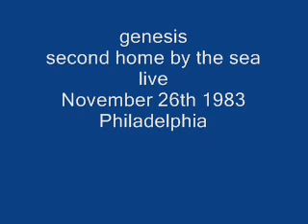genesis- second home by the sea (live)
Philadelphia